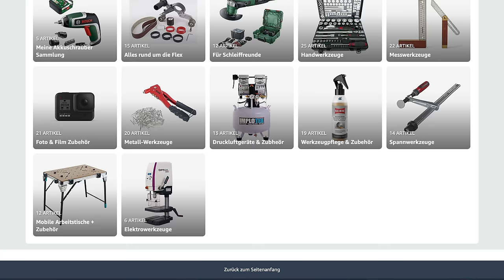12V BOSCH Akku Winkelschleifer TEST | MrHandwerk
12V Bosch Winkelschleifer + L-Boxx:
5 Stück Fächerscheiben K60:
Diamanttrennscheibe universal:

Mein gesamtes WERKZEUG: